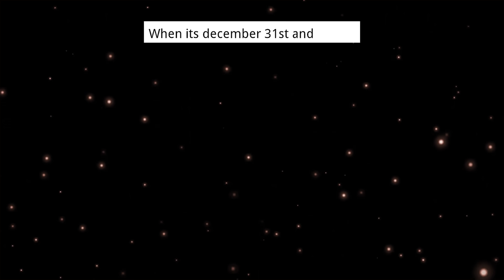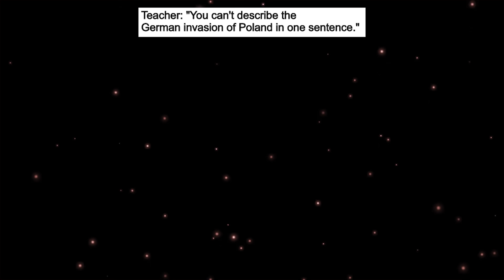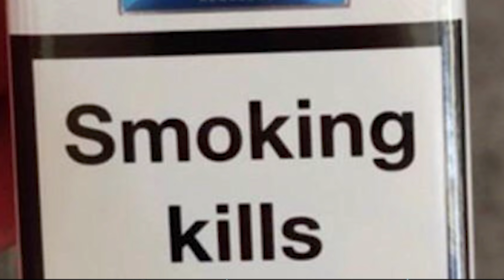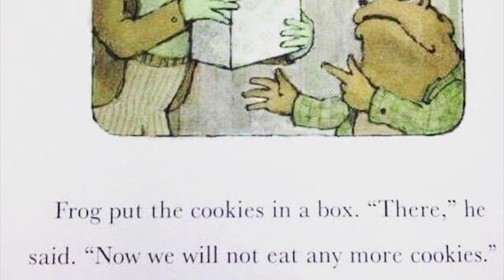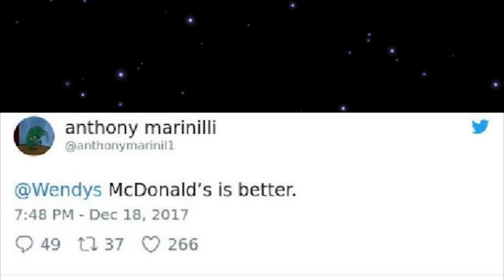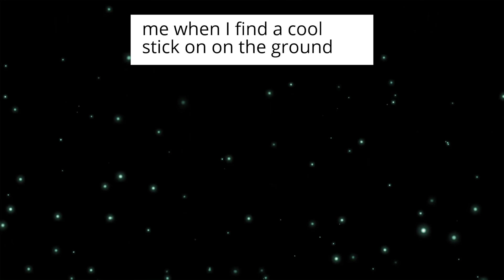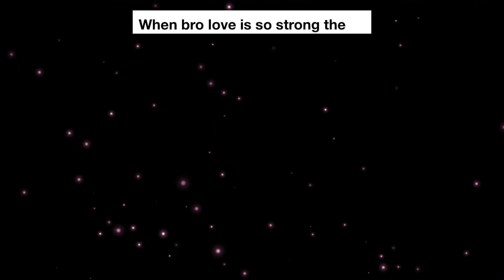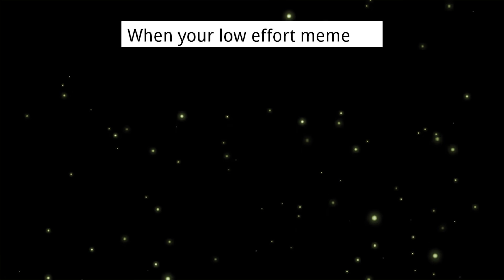memes that you SHOUT NOT watch in public